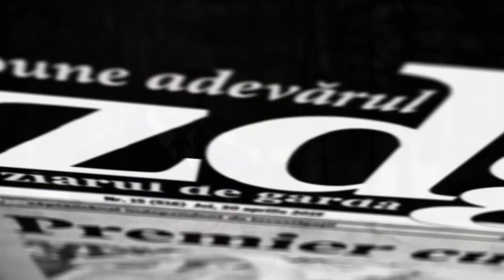Reportera ZdG agresată în timpul manifestației PD